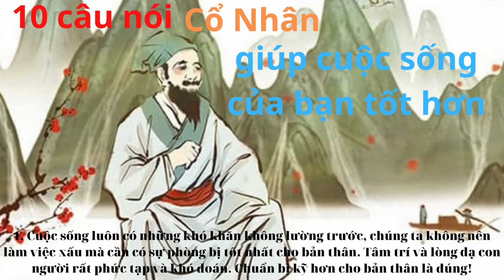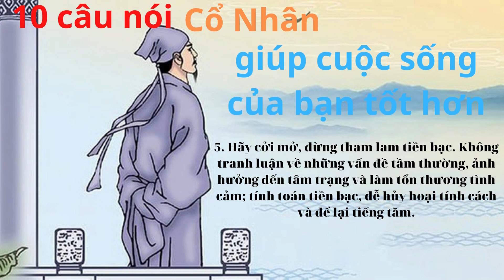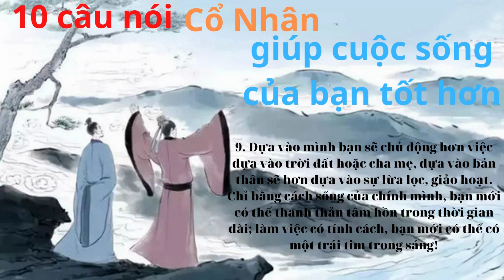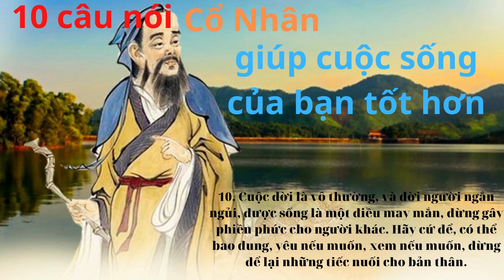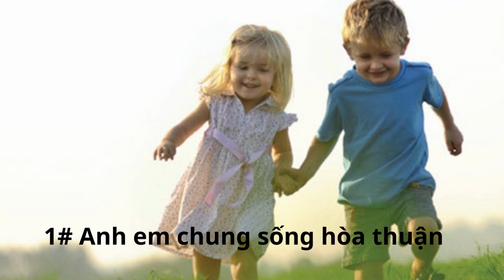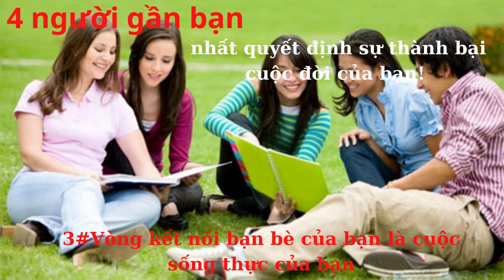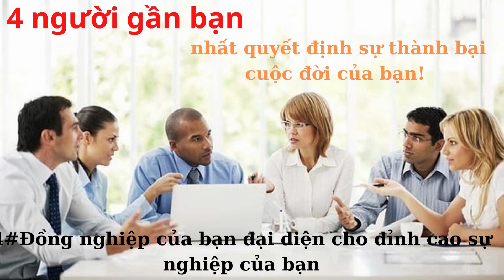10 Lời Dạy của Cổ Nhân giúp cuộc sống của Bạn tốt đẹp hơn & 4 Điều này thì gia đình sẽ Hưng Thịnh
chào mừng mọi người đến với kênh OLaLa Kiwi Kiwin TV
Hôm nay giới thiệu đến mọi người :

Phần 1: 10 Lời Dạy của Cổ Nhân giúp cuộc sống của Bạn tốt đẹp hơn
Phần 2: Có được 4 Điều này thì gia đình Bạn sẽ Hưng Thịnh
Phần 3: có 4 người gần bạn sau đây, sẽ giúp cuộc đời bạn thành công